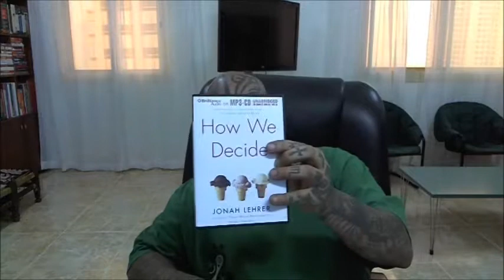Loy Machedo's Book Review - How We Decide by Jonah Lehrer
The Controversy
Before I move into analyzing this book, I want to address this sad, shocking and sorry incident. I just found out that on 30th July 2012, Jonah Lehrer resigned from his position from The New Yorker. He admitted to recycled content and plagiarism. I cannot for the life of me understand why such a genius would want to fabricate the quotes of Bob Dylan (as mentioned in his book Imagine). That Silly Mistake cost him his newly found job, his writing opportunities and his speaking career. And because of which copies of this book have stopped being put into circulation and have been removed all together from major book stores and websites.

However, Irrespective of this report, my opinion and admiration for him stands. I believe he has all the ingredients to become a Great Author, Scientist and Writer. What's more, he has age on his side. I just hope the world is courageous enough to forgive him and he is courageous enough to move on and not repeat this silly mistake ever again.

The Book Review
Just like his other book, How We Decide, this is another Master Piece by Jonah Lehrer which mixes the complex yet curious subject of neuroscience and the human mind and makes it understandable in layman's terms . Right from the title, to the beginning of the 1st chapter and then finally to the end of the book, Lehrer creates a style of writing that is both Interesting, Intriguing and Inviting.

There are in Total 8 Chapters which contain anecdotal evidence, explanations and examples of over how others have used this mysterious gift of Imagination & Creativity -- How they have done it, to putting it in simplistic terms to how we can do it. He mentions Bob Dylan's inspiration, 3M's Post It Notes, the Story of Nike's most famous Swoosh, Milton Glaser's I Love NY slogan, Shakespeare legacy, Pixar's Incredible Success, why Steve Jobs ingeniously decreed that all the toilets be put in the central atrium and how a Sex Toy like a Barbie Doll used by the Germans became the most powerful brand toy for children around the world.

I also found his take on why 10 Greek philosophers Plato, Socrates, Pericles, Thucydides, Herodotus, Euripides, Sophocles, Aeschylus, Aristophanes, and Xenophon all existed at the same time in the same corner of the world to during 1450 to 1490 in Florence where we had Michelangelo, Leonardo Da Vinci, Ghiberti, Botticelli and Donatello -- once again, all geniuses at the same time and in the same place.

Now though there are certain bits in the book that may look dumbfounded like, If you are stuck in creativity, go for a walk or take a shower, Travel -- the longer the better, Embrace those who aren't established, Do Hard-work and then play, or that Caffeine is good, blue is the color of creativity, or that only when you are frustrated or upset, Creativity sparks in -- they are still a great welcome to those who would want to try such techniques to see the results possible.The only bits you may find confusing is where he mentions different parts of the brain and their functions -- for instance the small fold of tissue in the brain called the anterior superior temporal gyrus (what he calls the "neural correlate of insight") becomes active seconds before an epiphany, how the right hemisphere, the Anterior Superior Temporal Gyrus, Medial Prefrontal Cortex, Dorsolateral Prefrontal Cortex, Dopamine System, and yes the Primitive Mid-Brain all are somewhat involved in Creativity and Imagination.Phew!Overall Summary
I found this book as enjoyable as the other books by Jonah Lehrer and equally thought-provoking. Though reports did come out proving Jonah's guilt and his confession thereafter, I still believe this is a great book.
Personally, I feel what he did by misquoting someone is wrong -- but a sin not so great as to dismiss the good he has done. Everyone makes mistakes. Jonah has too. So let us not crucify a man for what can be forgiven easily and forgotten especially.

If I could put it metaphorically, I would say this book was like Red Bull mixed with the strongest Black Espresso served with the strongest dosage of Tea -- to help your creativity wake up.

All in all, I love his book and I sincerely hope, for all the people like me who believe in Johan, he leaves behind the mistakes of the past and resurrects himself once again.

Overall Ratings
10 out of 10